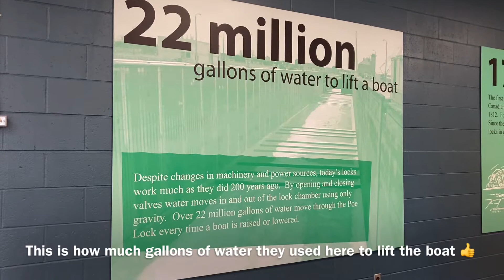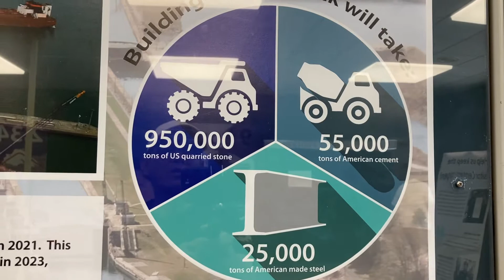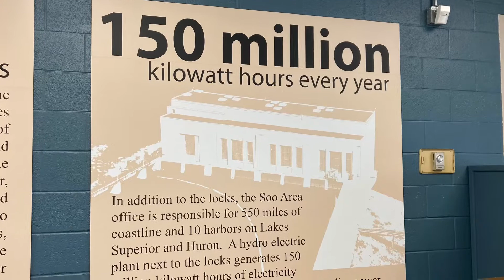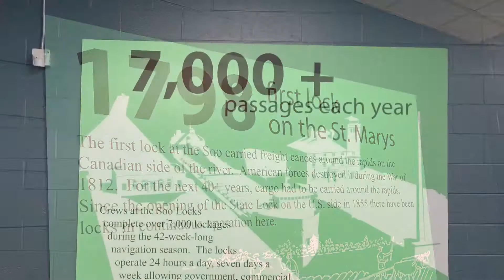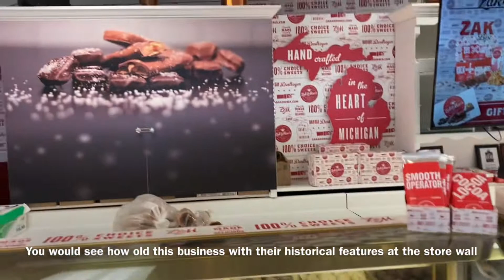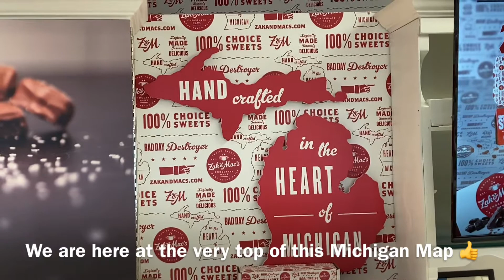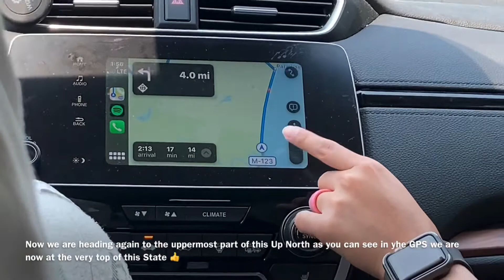Ang Hidden Treasure Namin Dito Sa Michigan USA 🇺🇸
We explore the very tip (upper most part ) if our Michigan State and let’s see the hidden tourist spot of this Great Lakes State of Michigan USA 🇺🇸